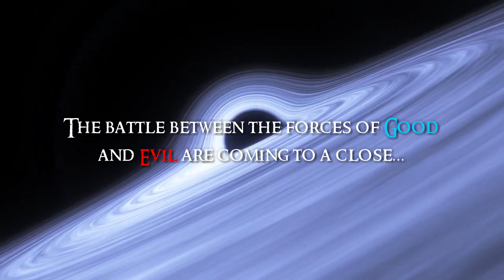Liberation is Coming 432Hz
No one knows when but our liberation IS coming friends!

Other scenes from 'The Orville', 'Merlin', 'Doctor Who', 'The Matrix', 'Valerian and the City of 1000 Planets' and 'The Hunger Games'.

Hidden Citizens - Moonlight Sonata 432Hz